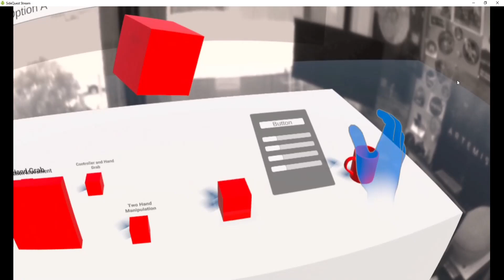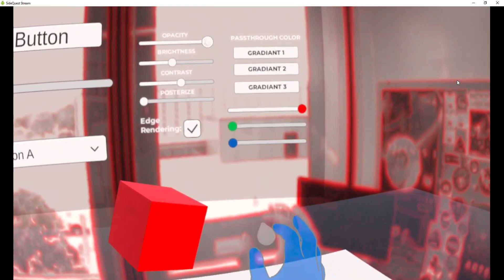Hand-Tracked Color Configuration Tool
This is the color configuration tool for manually editing the passthrough camera filters at runtime shown in previous videos:
The catch in this video is that I've updated the system to work with hand tracking and controllers with the newest current version of Oculus hand tracking api (v41) and integrated it into my test playground for hand tracking interactions with Oculus Integration.